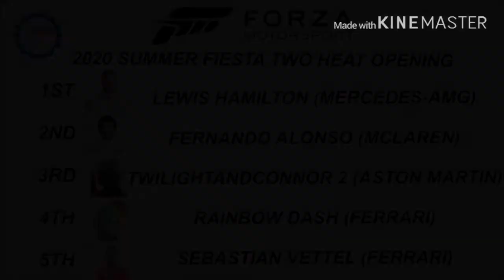Forza 2020 Summer Fiesta: Formula One Race Day (RACE 2) WITH COMMENTARY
This is heat 2 of the Formula One Race Day event in the Forza 2020 Summer Fiesta. With Rarity commentating this race at Circuit de Spa Francorchamps

1.  Foul language
2.  Spam
3.  Bullying to other individuals
4.  Racism and sexism. (No sex jokes)